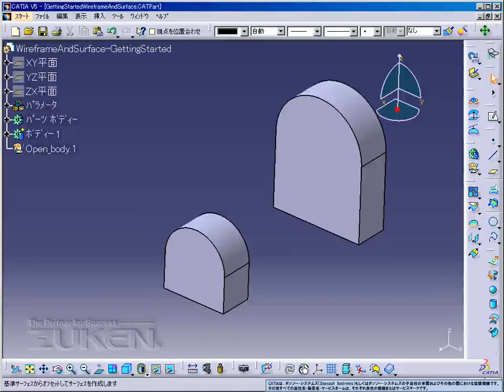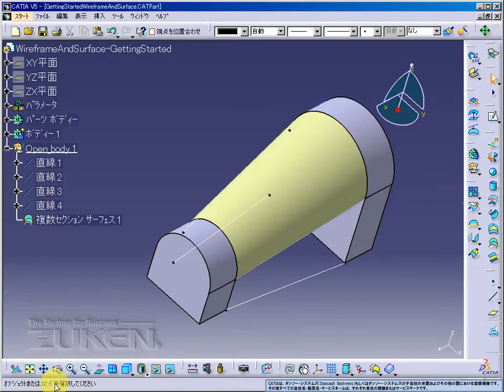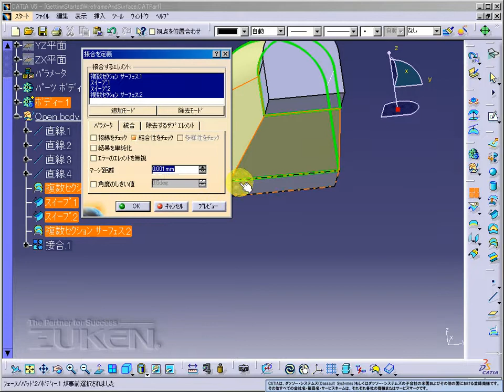WIREFRAME & SURFACE DESIGN- CATIA GIVEAWAY COURSE FOR MECH AERO AUTO ENG FULL COURSE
HYDERABAD B TECH PROJECTS, M TECH PROJECTS FOR MECHANICAL, CIVIL, CSE, IT, ECE, EEE, AERO, AUTO, IEEE PROJECTS, and Courses along with placement opportunities in the field of engineering and technology. call
365 by 12 consultancy has a wide range of projects in the field of engineering and technology. We are engaged in various projects such as civil, mechanical, electrical, computer, electronics, IT, and many more. We are also engaged in various placement opportunities in the field of engineering and technology. We are registered with the government of India under MSME. We are also registered with the AICTE. For Internship and placement opportunities.

latest ieee projects for cse m tech
mtech projects for electrical engineering
m.tech final year projects for ece
m tech projects for machine design
m.tech final year project topics for cse
m tech ieee projects for embedded systems
#"mtech mini projects for cse"
#"mtech projects for cse in machine learning"
#"m tech computer science projects with source code"
#"mtech projects in hyderabad"
#"mtech final year projects for data science"
#"mtech projects for software engineering"
# "Keyword"
#"kits cart projects b.tech projects m.tech projects ieee projects"